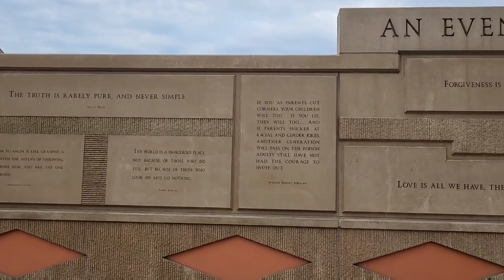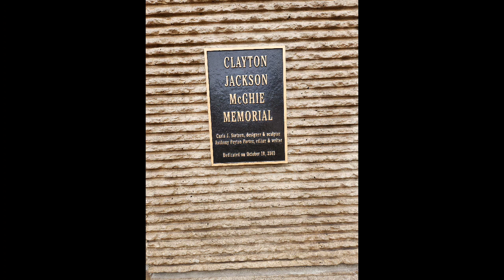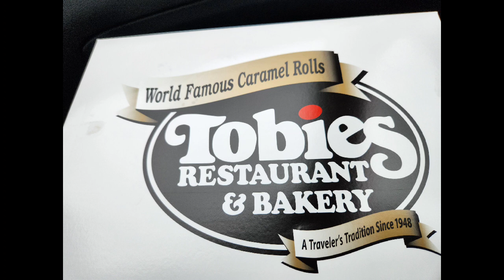Family Day | College Tour | Dabosslady76cs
Miss Peanut is headed to the 11th grade so this will be the year of college tours and informed decisions. Also a little history along the way. Come along with us as we explore a but of Minnesota's history and visit one of the 10,000 lakes!!